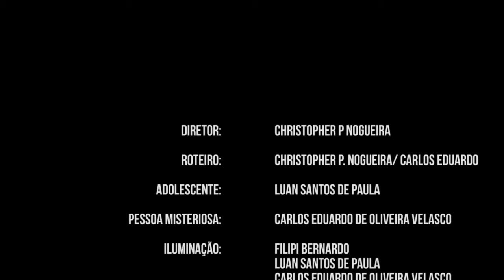A Espreita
Este é um curta metragem de terror, inspirado em Atividade Paranormal.

This is a short horror film, inspired by Paranormal Activity.

Diretor: Christopher Piedade Nogueira
Roteiro: Carlos Eduardo / Christopher P. Nogueira
Adolescente: Luan Santos de Paula
Homem Misterioso: Carlos Eduardo de Oliveira Velasco
Iluminação: Filipi Bernardo,
                      Luan Santos de Paula,
                      Carlos Eduardo,
Edição: Christopher Piedade Nogueira